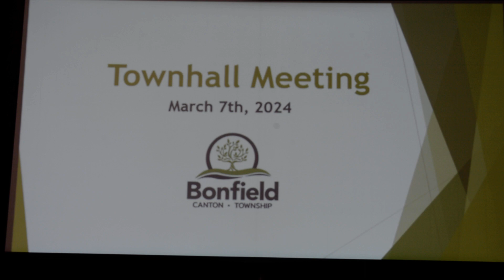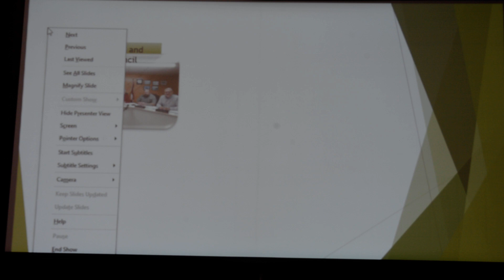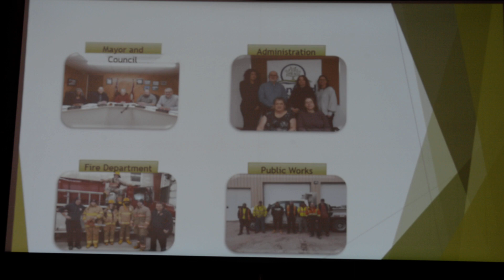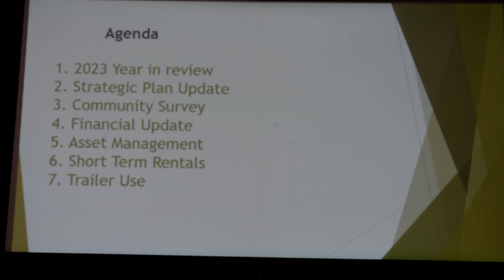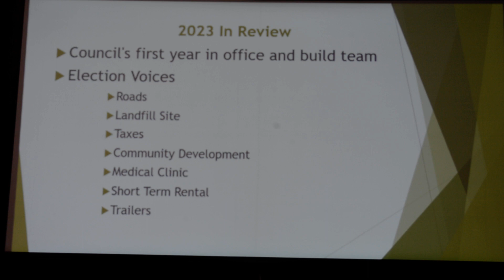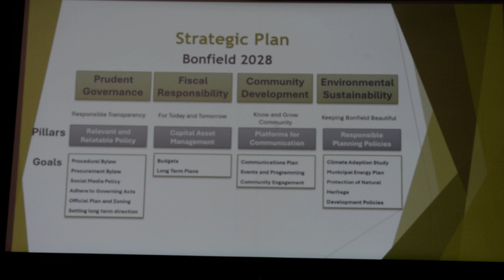Part 1 of 4